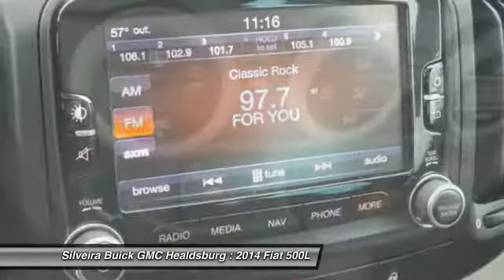2014 Fiat 500L Healdsburg CA U1778A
2014 Fiat 500L Trekking

Pick up this Nero Puro (Straight Black) 2014 Fiat 500L, available today at Silveira Buick GMC Healdsburg. Featuring Automatic transmission, it has 5816 miles. This could be the one you've been searching for.